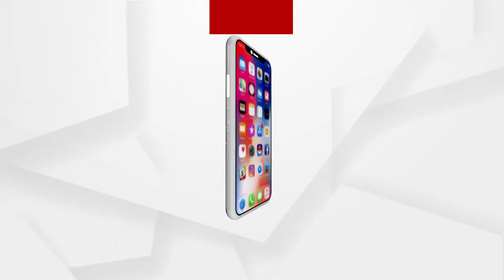ମହାପ୍ରଭୁ ଅଲାରନାଥଙ୍କ ସର୍ବାଙ୍ଗ ବେଶ ଦର୍ଶନ କରୁଛନ୍ତି ଶ୍ରଦ୍ଧାଳୁ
ଆଜି ମହାପ୍ରଭୁ ଅଲାରନାଥଙ୍କ ସର୍ବାଙ୍ଗ ବେଶ ଦର୍ଶନ କରୁଛନ୍ତି ଶ୍ରଦ୍ଧାଳୁ ...
ଅଧିକ ଖବର ପାଇଁ ଡ଼ାଉନଲୋଡ କରନ୍ତୁ “Argus News” ଆପ୍